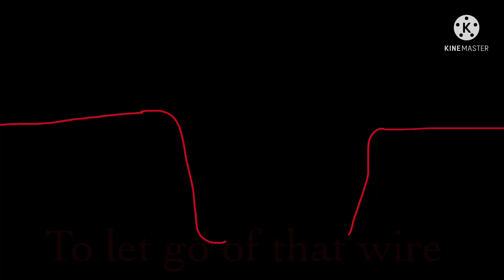Two birds on a wire (vent?) | Gachaclub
Hello sorry for not uploading too much because due to burn out or not motivated enough to make
A video. This video is a vent Btw the people who with the blue,black and red shirt is based on online. The boy with the black hair is just a memory. Anyway i will be working on making luna magic. Idk if i am motivated on making it, if i try..